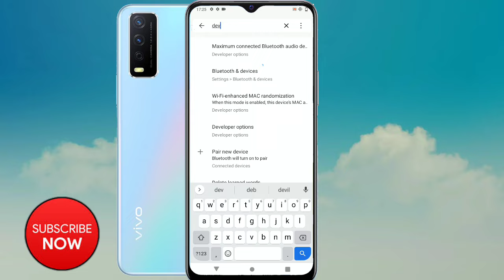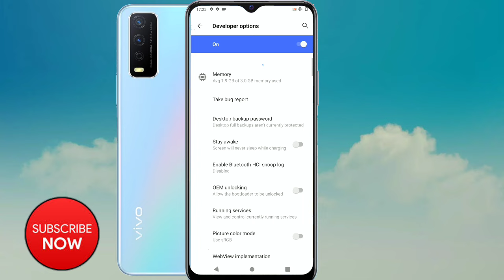Vivo y12s developer option/vivo y12s me developer mode kaise enable kare/